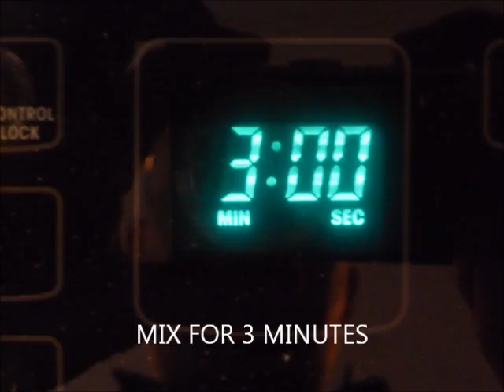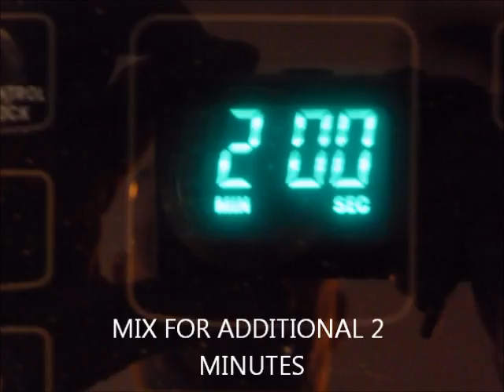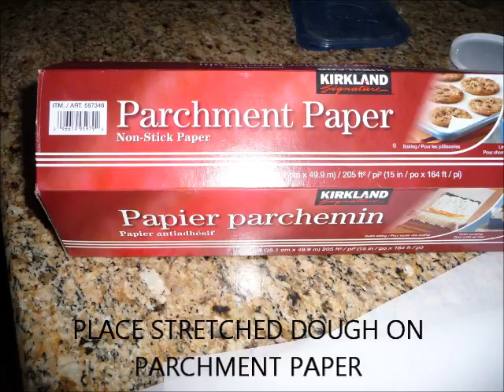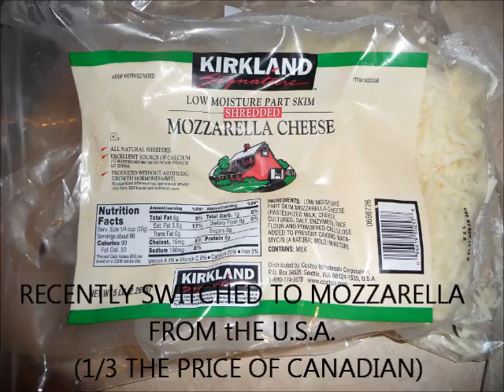Making a Pizza in a Wood Fired Oven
Step by Step direction on how to make a perfect pizza in a wood fired oven.  Instructions cover how to make the dough easily and some favorite toppings.  Cook to perfection - easily